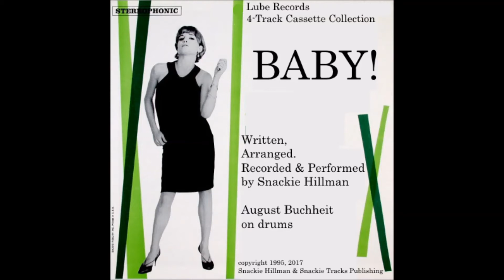Baby!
Pulled deep from the depths of my 4-Track cassette archives, here is 'Baby!'
Went on to play this in several bands (Pornflakes, They Came From Nowhere, The Vitamen) but was born here.
Written, arranged, recorded and performed by Snackie Hillman
August Buchheit on drums.